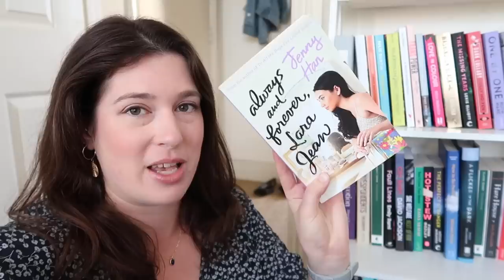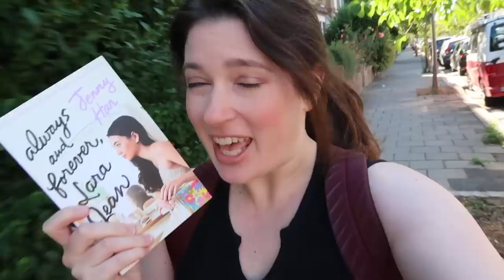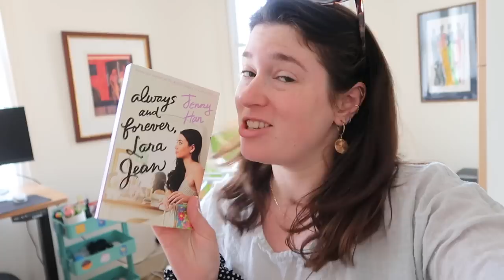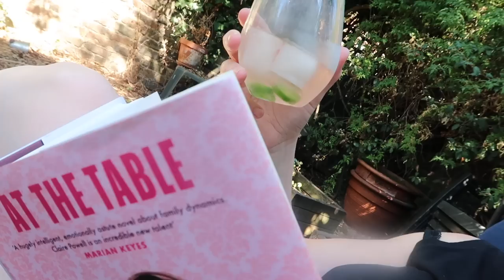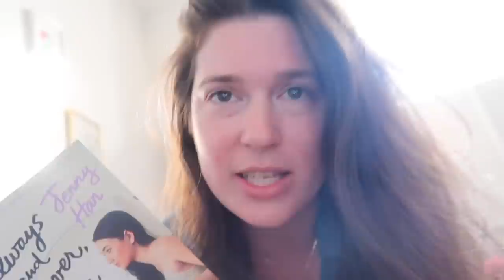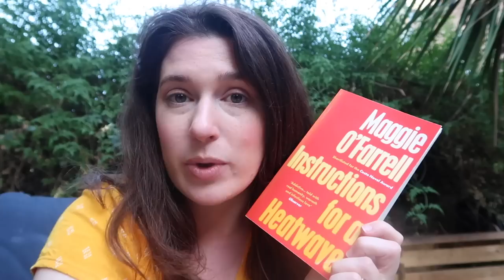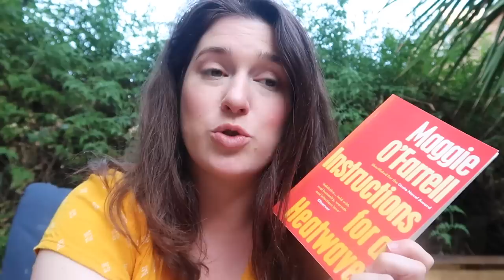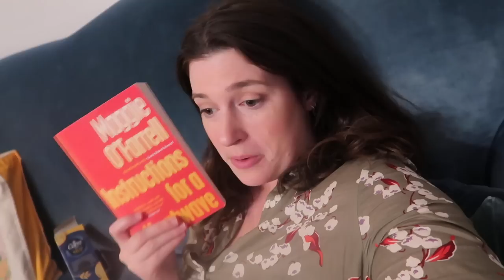Reading the oldest and newest books on my shelf | Drinking By My Shelf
I tried reading the books that have hung around on my TBR for the longest, as well as my newest purchase!

📚✨THE BOOKS ✨📚
📖 The Persephone Book of Short Stories
📖 Always and Forever, Lara Jean by Jenny Han
📖 Instructions for a Heatwave by Maggie O'Farrell